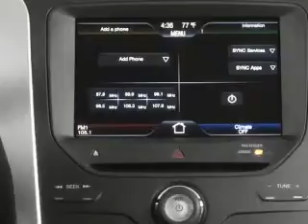2015 Ford Explorer - Wickliffe OH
Year: 2015
Make: Ford
Model: Explorer
Trim: XLT
Engine: 3.5 L, 6 cylinder
Transmission:
Color: Gray
Mileage: 6
Address:
28825 Euclid Avenue